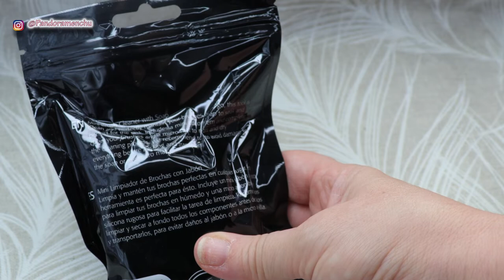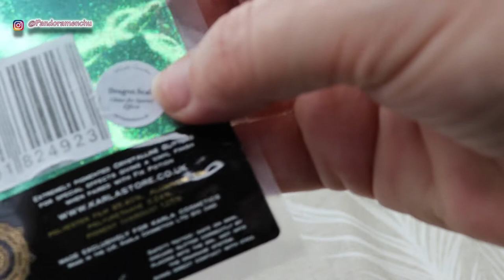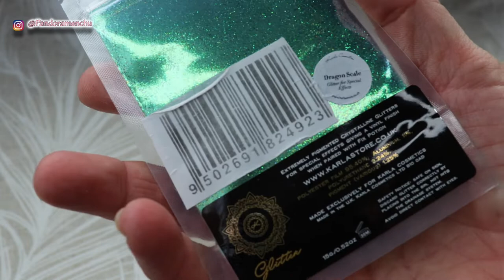COMPRAS EN MAQUILLALIA Y EN MAC HAUL MAQUILLAJE PANDORAMENCHU